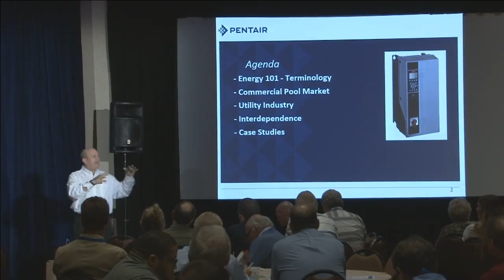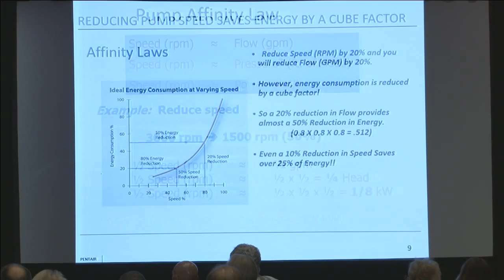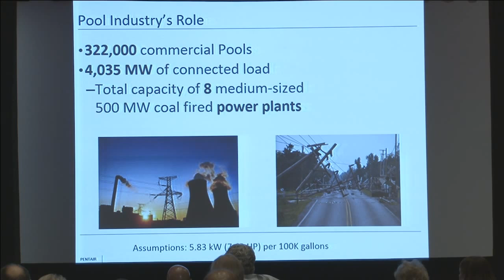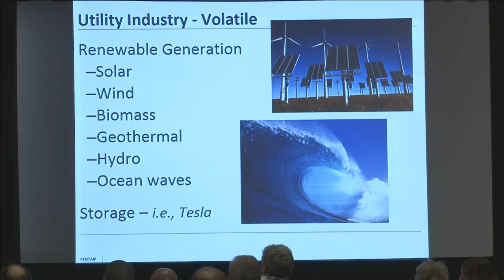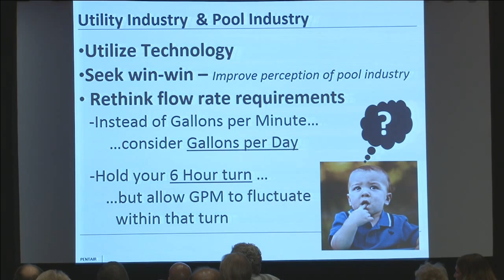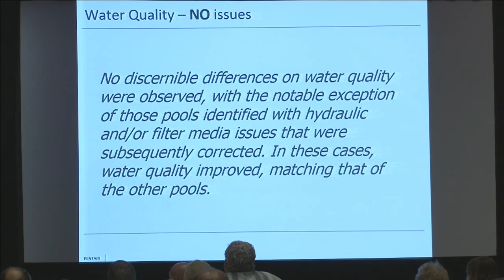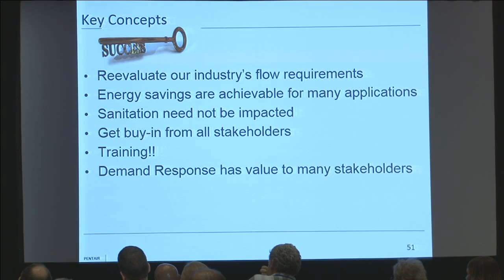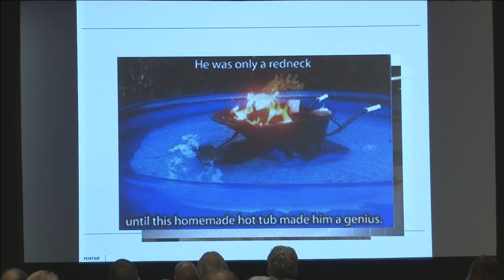Energy Conservation and The Smart Grid - Jeff Farlow and Mike Fowler